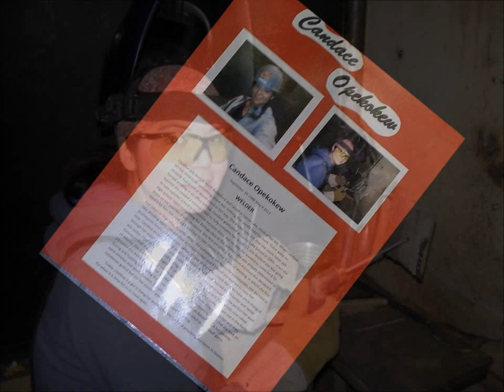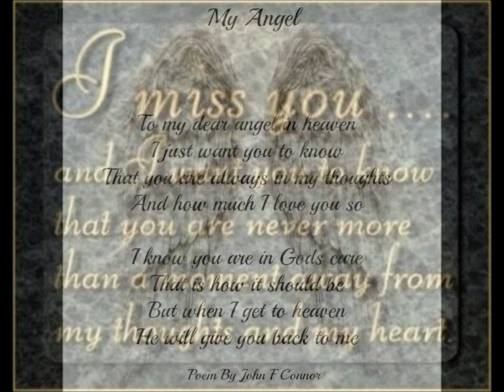loving memory of Candace Sheila Rose Opekokew